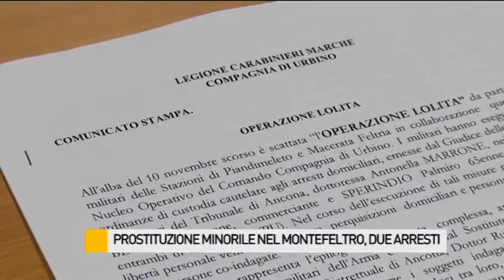Prostituzione minorile nel Montefeltro, arrestati due ultrasessantenni